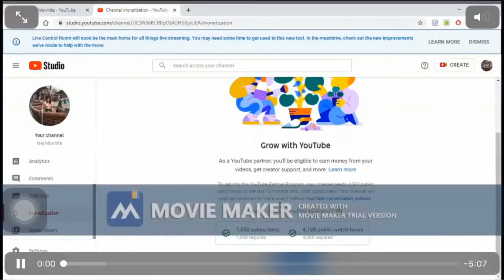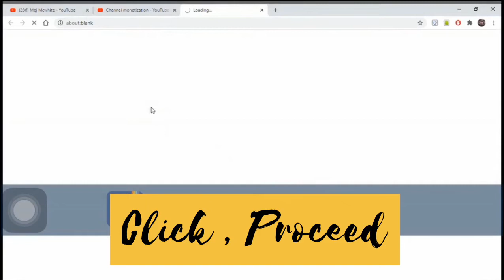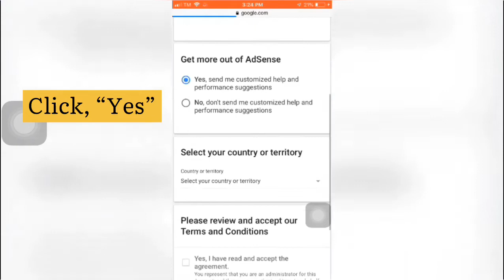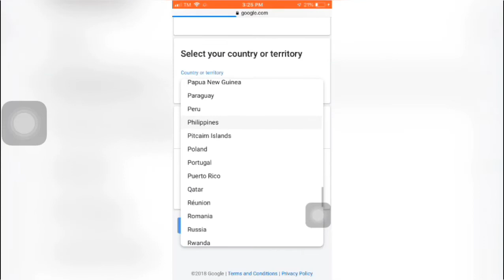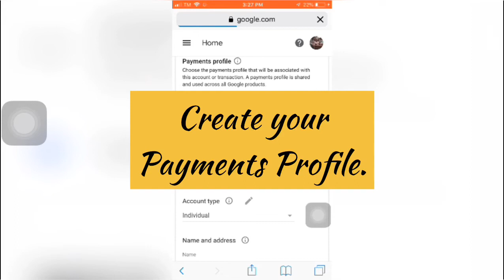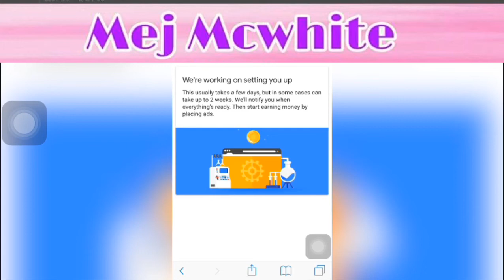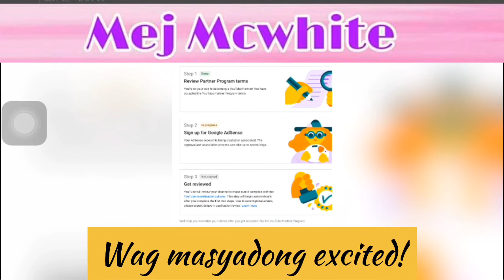How to Create Google Adsense Account/Basic Tutorial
In this tutorial, I start doing the step with my laptop but suddenly, it won't work in step 2, maybe because of my internet connection. So I decided to switch on my mobile phone for step 2.